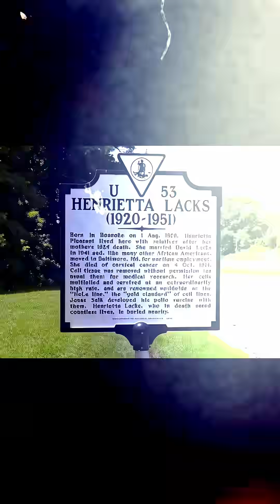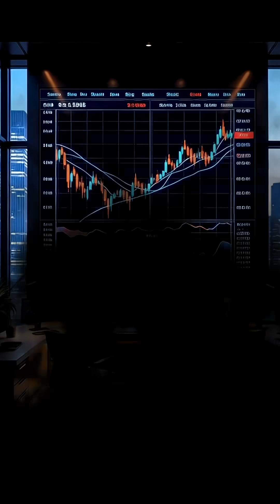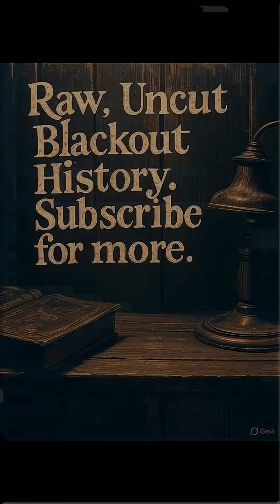Henrietta Lacks: The Woman Who Changed Medicine Without Consent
Henrietta Lacks, a 31-year-old mother of five, went to Johns Hopkins Hospital in 1951 with severe abdominal pain. Doctors found cervical cancer — but without telling her, they also took a sample of her tumor cells.

Henrietta died just months later, buried in an unmarked grave. But her cells didn’t die. They became the first immortal human cells — named HeLa — and changed the course of medicine.

HeLa cells made possible the polio vaccine, cancer therapies, IVF, HIV research, gene mapping, and even COVID-19 treatments. They were shipped worldwide, used in labs across the globe, and made corporations billions of dollars.

Henrietta’s family, however, lived in poverty for decades. They were never told, never compensated. It wasn’t until 2023 that her descendants reached a legal settlement with biotech giant Thermo Fisher, a company still profiting from her cells.

Civil rights attorney Ben Crump said it best: the exploitation of Henrietta Lacks is the history of medical racism in America.

Henrietta Lacks was more than HeLa. She was a mother, a woman of faith, and a human being whose story reminds us: miracles should never be built on injustice.

Sources:
 • Rebecca Skloot, The Immortal Life of Henrietta Lacks
 • World Health Organization: HeLa cell impact
 • Johns Hopkins Medicine: Henrietta Lacks history
 • NPR & BBC coverage of the 2023 settlement